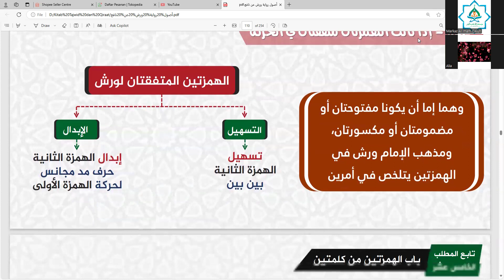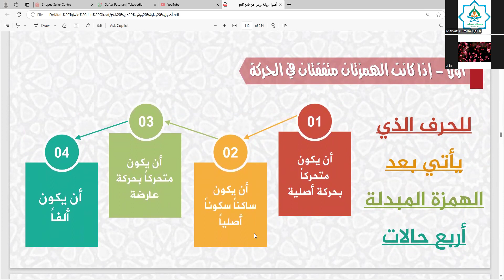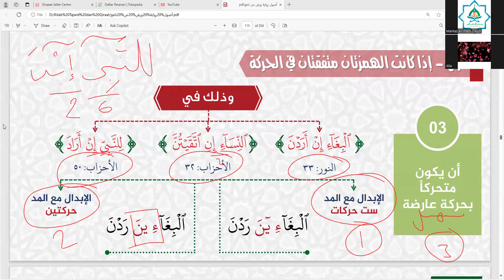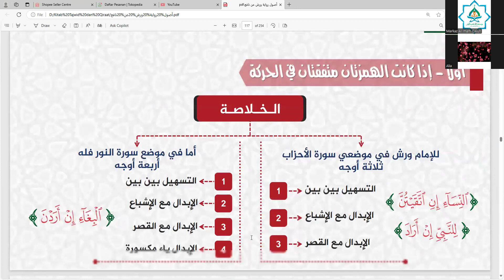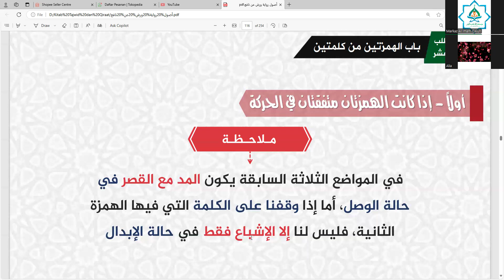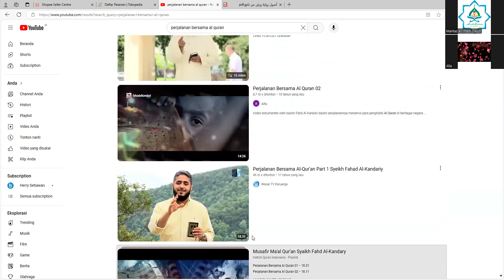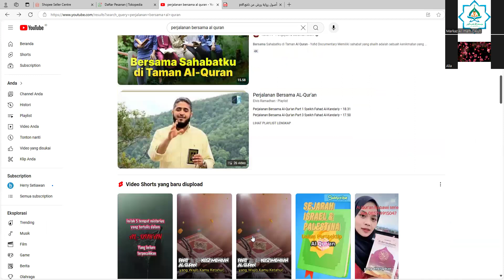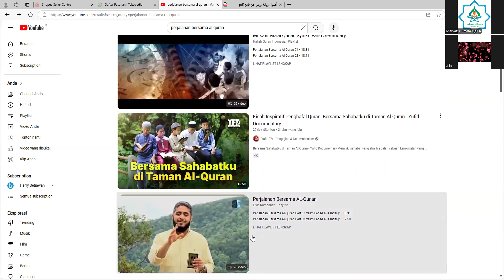Ada berapa cara membaca huruf alif maddiyah dari hamzah mubdalah yang setelahnya ada harakat aridah?